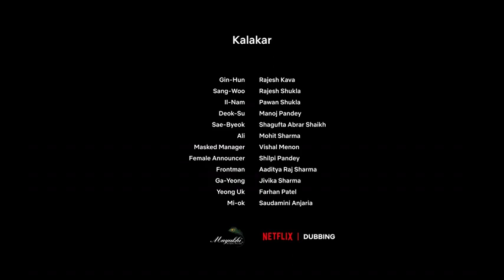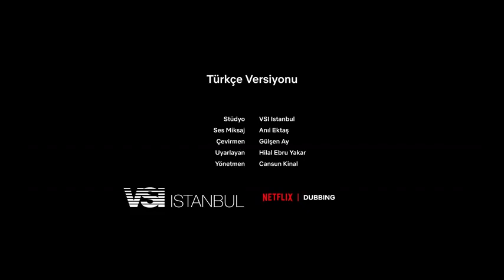SQUID GAME Season 1 Episode 1 Full In Korean language